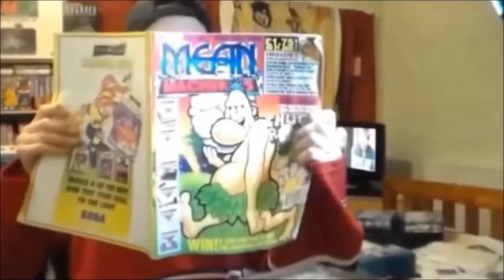Arnold Palmer Tournament Golf On Megadrive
A quick and very poor game play of Arnold Palmer Tournament Golf On the SEGA Megadrive.